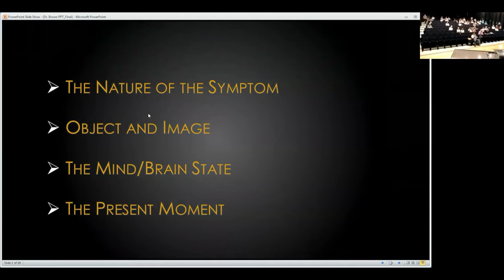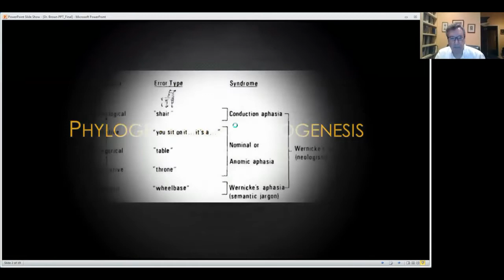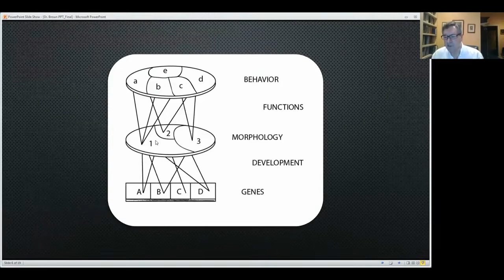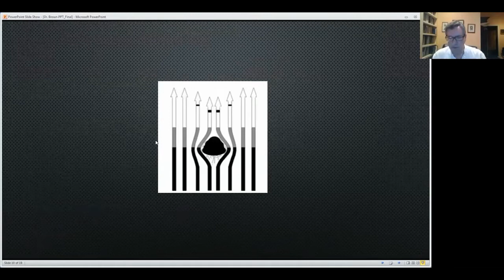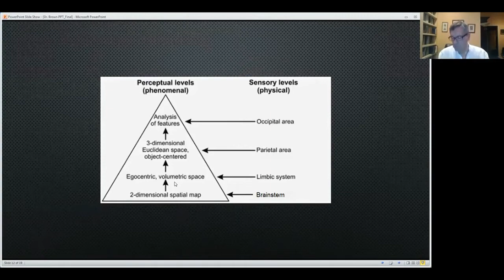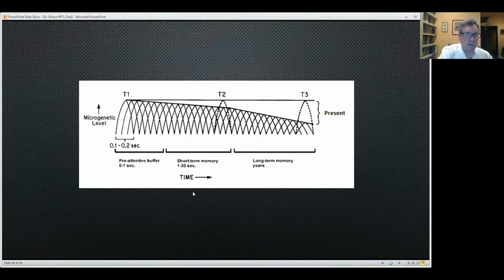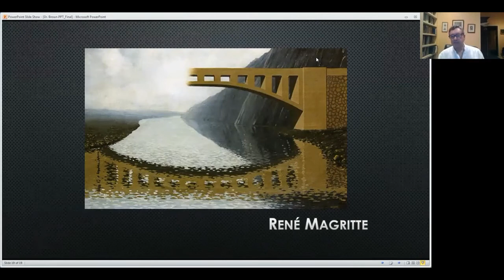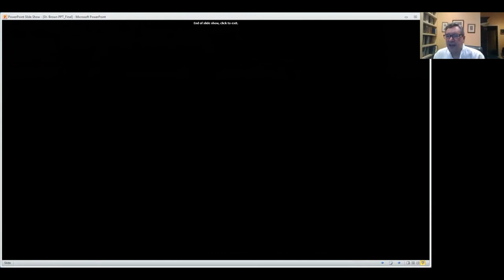Dr. Jason Brown International Whitehead Plenary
This is a keynote lecture given to the meeting on process philosophy in the Azores in 2019. The meeting was organized by the Center for Process Studies which centers on the work of Whitehead. Dr. Jason W Brown is a neurologist who has written widely on topics in neuropsychology and their relation to process thought